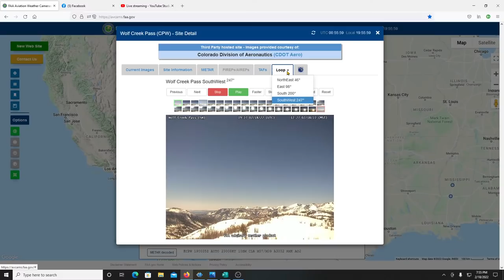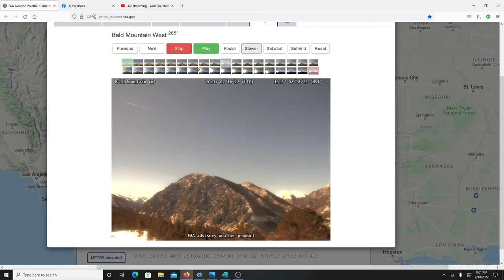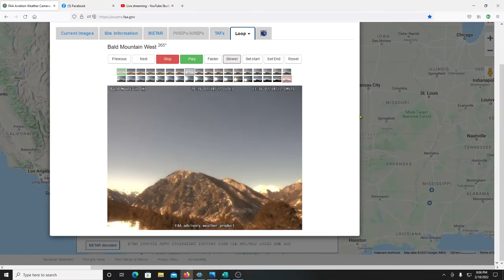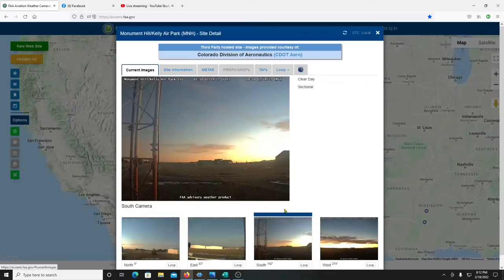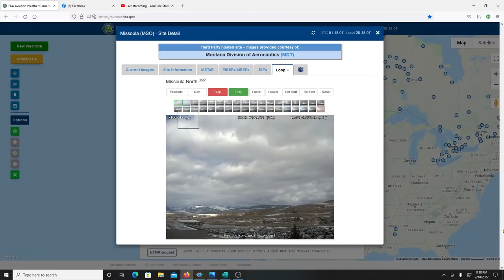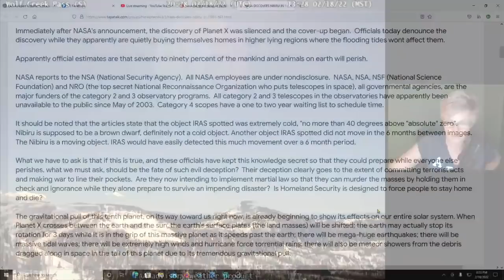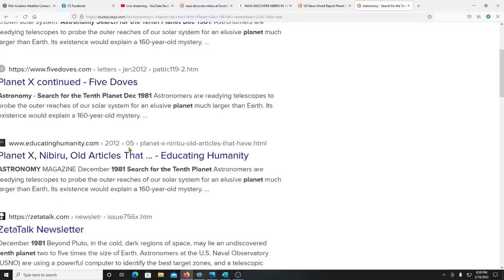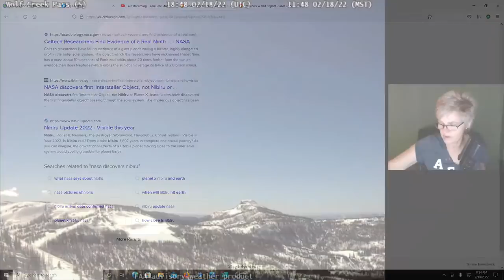Nibiru, The Destroyer, Planet X is Showing up on FAA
The Planetary System is showing up again and this time there are a few ships.